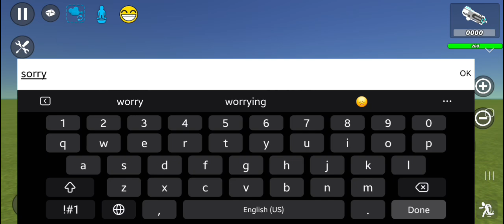Bugs and bugs, Simple Sandbox 2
Simple GlitchBox 2, a game with alot of glitches, also hackers.

Song- Infectious Tobu